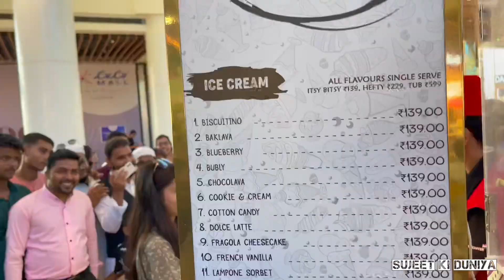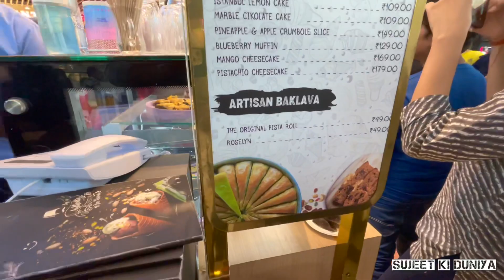इस को कहते है icecream वाह😋Turkish Ice cream @ Lulu Mall || Vlog:-195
Two qualities distinguish Turkish ice cream: hard texture and resistance to melting, brought about by inclusion of the thickening agents salep, a flour made from the root of the early purple orchid, and mastic, a resin that imparts chewiness.